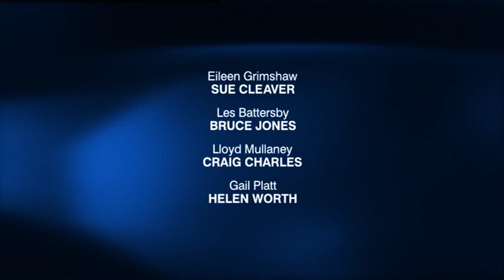Coronation Street 2005 08 24 576p x264 SS